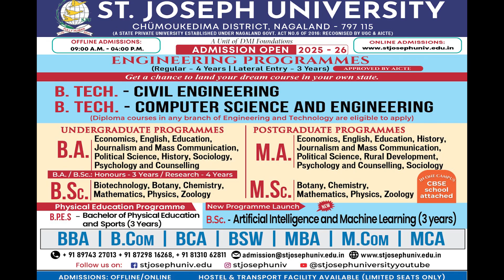St. Joseph University, Nagaland | Promo Video 2025-26 I Dept. of Science and Management Studies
St. Joseph University, Ikishe Model Village, Chümoukedima, Nagaland
UG & PG Admission 2025 - Open..

For offline admission please visit the University office during working hours (9.00 am - 4.00 pm)

Attractive Scholarships Available for metritorious , reserved, deserved, alumni candidates, on a limited basis.(first come first serve)

Please share with all your friends and relatives